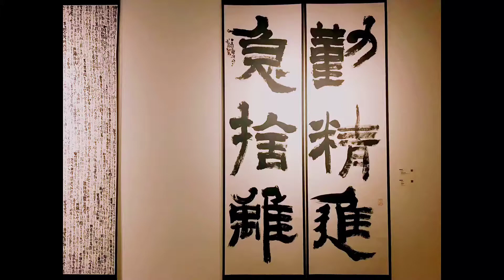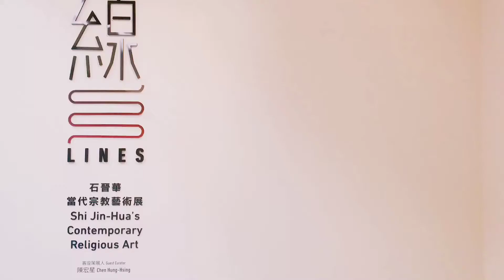藝術 | 在陽光裡沉思高雄市立美術館 Kaohsiung Museum of Fine Arts in Kaohsiung, Taiwan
【高雄市立美術館】
高美館位在高雄市鼓山區，是台灣南部重要藝文建設！
以「南島當代藝術」為代表，包含許多典藏、展覽，及數位資料庫，
也積極收藏許多台灣地區藝術家的代表性作品。
著名策展活動有「高雄國際貨櫃藝術節」，
結合高雄擁有國際港而成為海洋都市的在地文化特殊性。
ps. 館內作品只能拍照無法錄影多多包涵~

【一棵樹美術館】
紀錄關於博物館、美術館、展覽的平台。
從台灣到亞洲，再踏遍世界。